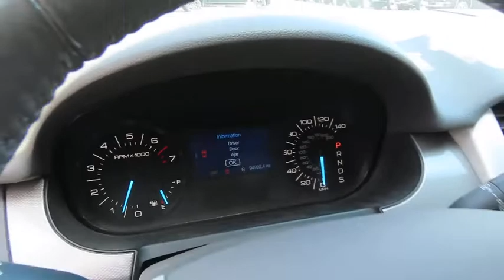2014 Ford Edge NFT095A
2014 FORD EDGE Laconia, NH
Stock# NFT095A

AWD. Clean CARFAX. Red 2014 Ford Edge SEL AWD 6-Speed Automatic with Select-Shift 3.5L V6 Ti-VCT

Awards:
* JD Power Initial Quality Study (IQS) * 2014 KBB.com Brand Image Awards

Good or bad credit? We work with dozens of banks and all types of credit challenges with our goal of 100% credit approval! If you demand the best deal for your money, then come to The Irwin Automotive Group. We have been family owned and operated since 1951 and are committed to getting you the best deal on pre owned vehicles. Never worry when you buy from us! Our Worry Free Guarantee includes: 1. Money Back Guarantee; 2. Vehicle Exchange Promise; 3. Live Market Pricing; 4. Complimentary Real Deal Price Check Report; 5. Complimentary Vehicle History Report; 6. All vehicles are priced thousands below book value; 7. Service Department performs a 125 rigorous inspection. We have a goal of 100% credit approval and an excellent relationship with dozens of lenders! If financing is important to you, please let us know! We empower our customers with the Real Deal, an independent, live, and objective price check system. You can compare the price, trim levels, and mileage of similar vehicles in the market in real time. We do careful market research of similar vehicles within 250 miles of Laconia NH and price ours to be the best value, saving you time and money. Each vehicle purchase comes with Irwin Rewards saving customers hundreds! Excludes diesel and  AS IS  vehicles, and vehicles sold with more than 80,000 miles. You Win at Irwin's...Simple, Friendly, Guaranteed. $672 title and documentation fee, $27.00 Title Fee, in addition to selling price.

Reviews:
* If you're looking for all the amenities of a high-end luxury car in a vehicle that is more versatile and practical than a sedan, the 2014 Ford Edge deserves a long test drive. A smooth ride, quiet cabin and manageable proportions make it as easy to live with as any midsize car. Source: KBB.com
* Quiet and comfortable cabin; abundant features; comfortable ride; composed handling; higher fuel economy from available turbocharged four-cylinder engine. Source: Edmunds
* Driven by your choice of 3 smart engines, the Ford Edge is one amazingly capable crossover. Its standard 3.5L Ti-VCT V6 delivers unsurpassed V6 hwy mileage of up to 27 mpg. The remarkable 2.0L EcoBoost engine gives you plenty of low-end torque for acceleration and passing, plus fuel efficiency. And the 305-horsepower 3.7L Ti-VCT V6 on Edge Sport is the most powerful V6 in its class. A new SEL Appearance Package adds flair including eye-catching 20 inch wheels. Available in all-wheel drive or front-wheel drive, the Edge can help you maintain your cruising distance, change lanes and back out of parking spaces. The turbocharged, direct-injection 2.0L EcoBoost I-4 engine with 6-speed automatic transmission, helps the Edge deliver up to 30 mpg hwy and travel over 500 miles per tank. The Edge's new active grille shutters, included with the EcoBoost engine, help make itself even more aerodynamic and fuel efficient. The 3.7L Ti-VCT V6 engine inside Edge Sport provides the driver with 305 horsepower, 280 lb.-ft of torque, plus 26 mpg hwy. Racing-style paddle shifters give you ultimate control of its 6-speed SelectShift Automatic transmission. Outside, aggressive front and rear fascias combine with a bold black grille, unique headlamp treatments, oval-shaped chrome exhaust tips and jaw-dropping 22 inch aluminum wheels to give Edge Sport the look that backs it all up. The Limited model is just one example of the interior luxury experienced in the new Edge. The Edge Limited has luxurious leather-trimmed and heated front seats featuring 10-way power adjustments. With your seat just the way you like it, you can adjust the standard title/telesco